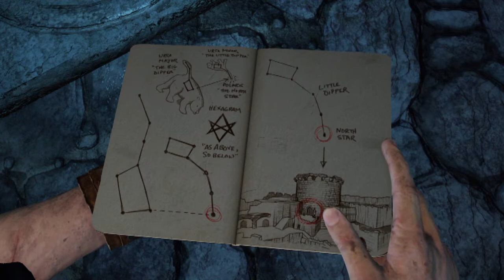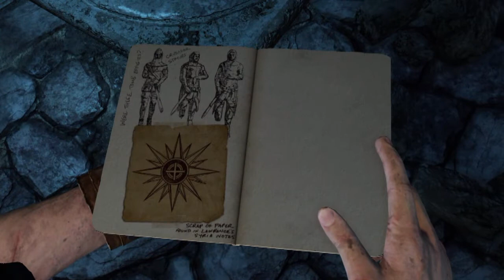EXPLORING THE CITADEL TO SAVE CHOLE AND CUTTER!!!/Uncharted The Nathan Drake Collection Part 18